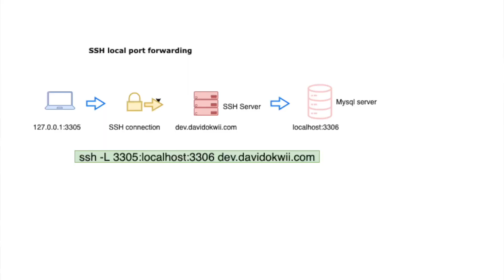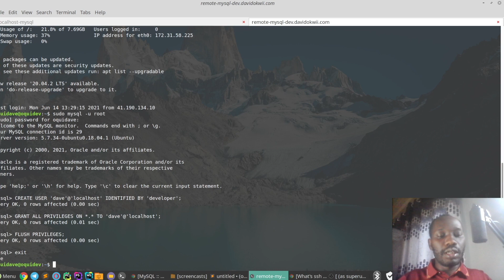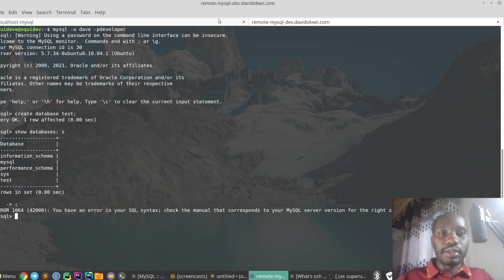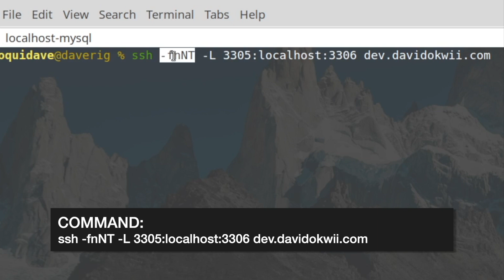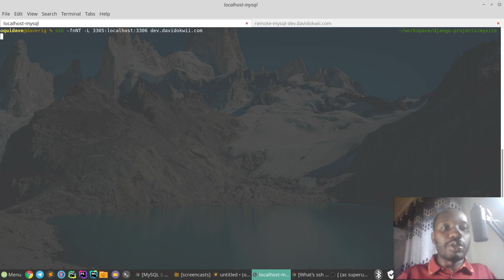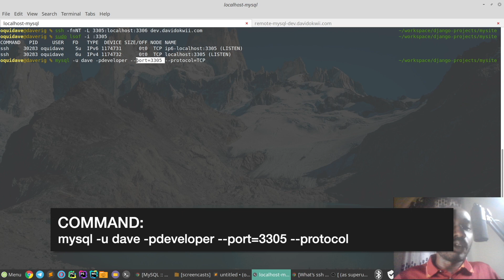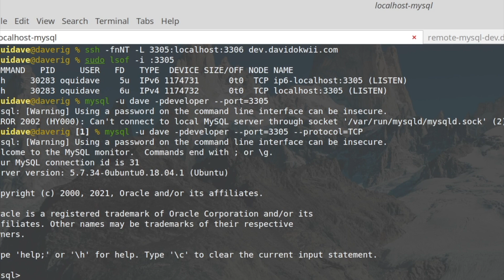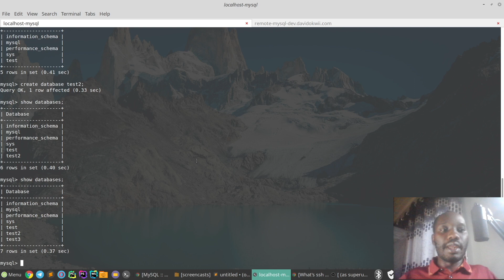Connect to remote MySQL server from Localhost using SSH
Here's how you can connect to remote MySQL server from your localhost using SSH tunnels via local port forwarding.

You can learn more about SSH local port forwarding from the following sources;